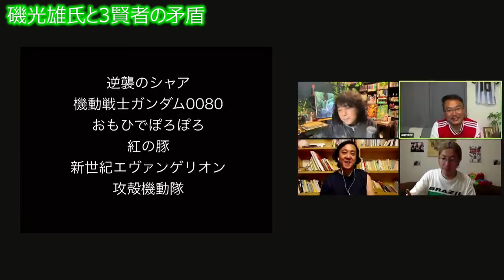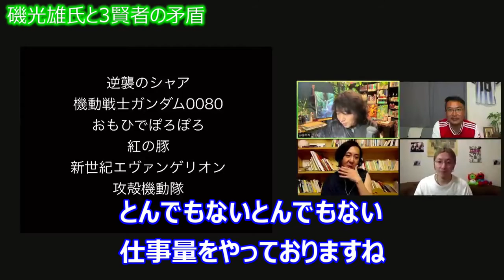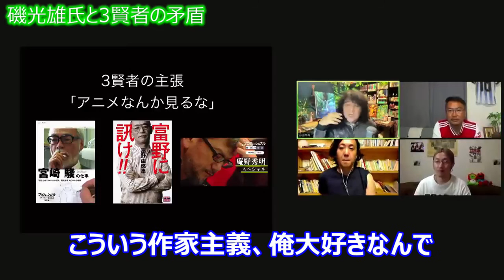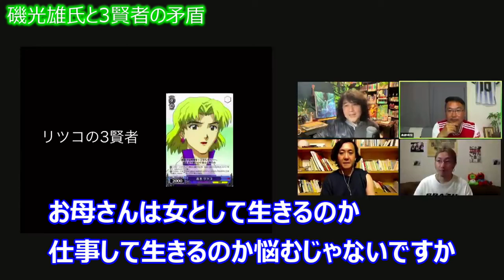【磯光雄】アニメ界の賢者たちと仕事を続けてきたスーパーアニメーターの世界【切り抜き 山田玲司のヤングサンデー】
■■出演■■

しみちゃん（聴き上手でおなじみカリスマ美容師）

当チャンネルは山田玲司のヤングサンデーの切り抜きチャンネルです。
『山田玲司のヤングサンデー』から漫画、アニメ、映画などの考察などを主に切り抜くチャンネルになります。
ガジェット通信のYouTube切り抜きチャンネル運営申請をいたしましてチャンネルを運営しています。